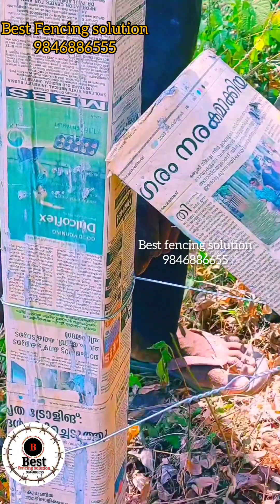ചിലവ് കുറവിൽ കൃഷി സംരക്ഷണം ഒരുക്കാം low cost നെറ്റ് വേലി